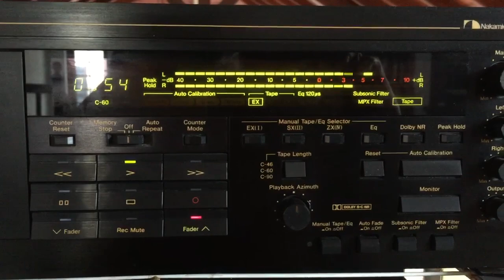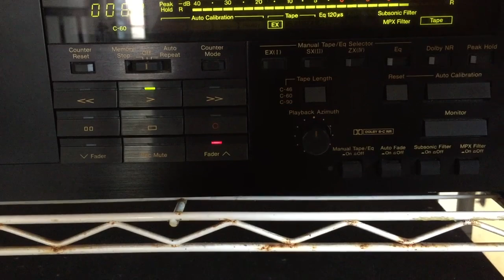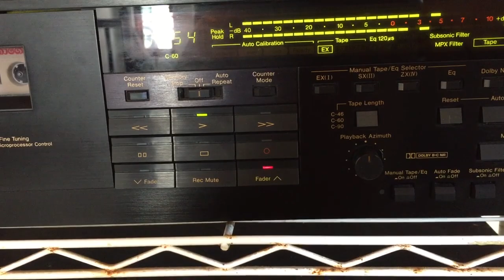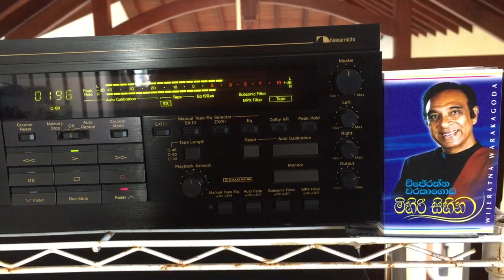Wijeratne Warakagoda: Mihiri Sihinayaka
Lyrics: K.D.K. Dharmawardena; Melody: Victor Dalugama